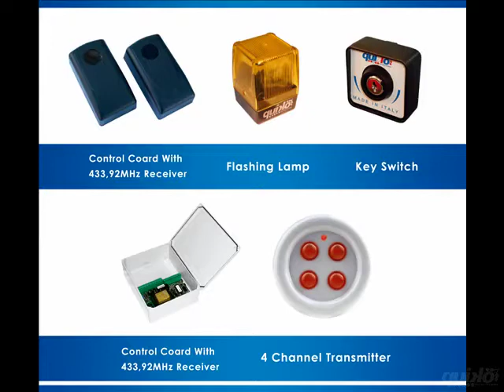Quiko Swing Gate Operator with Articulated Arm. Easy Life with Automation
We, at Quiko, manufacture and commercialize automation systems for gates and doors along with other wide range of products including automation for civil and industrial gates, barrier gate, automatic barriers, parking lots management systems, automatic rising bollards, access control systems, automatic doors, door entry systems, hands-free opening devices, electronic control boards for automatic gates, control and safety devices, CCTV products and many more. The gates or door automation system, apart from adding curb appeal, help in making any property more secure. Nowadays, many industries have shifted towards the industrial gates automation, in order to add an extra layer of security to protect their machinery and large inventories.

Swing Gate Openers: The swing gate openers are used for both residential and industrial purposes. The products in this segment include linear arms, articulated arm automation, and underground systems. These linear arms are available in both the electro-mechanic & hydraulic versions.

The swing gate opener category includes diverse products like EON, NEO, ROTELLO, HYDRO, SPIDER, SCARABEO and SUB series. EON, a linear swing gate operator, is mostly preferred for residential applications and it can be installed in areas having very little space for installation. The ROTELLO, on the other hand, is a swing gate actuator and can be installed at domestic as well as industrial locations. It is an electromechanical actuator and can be installed without breaking any sweat, on the swing gates that are up to 4.5m long.